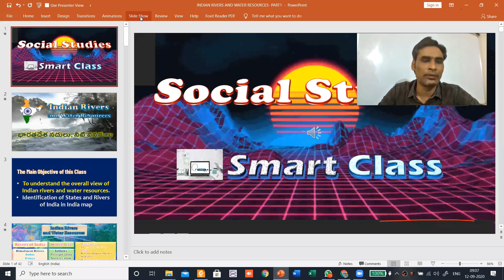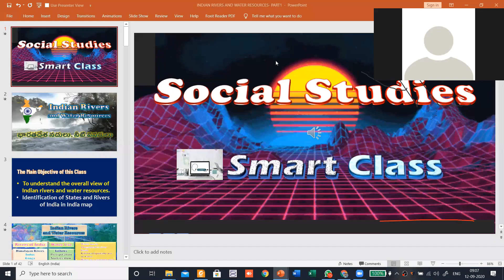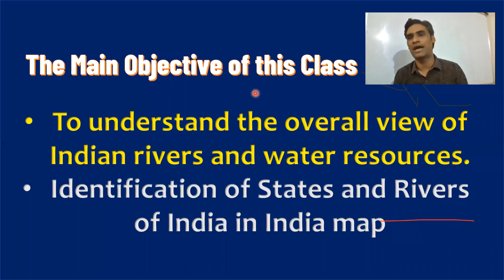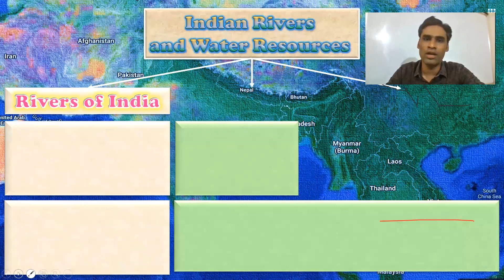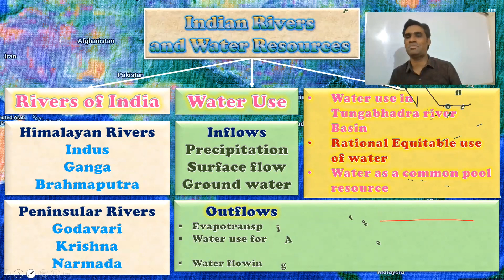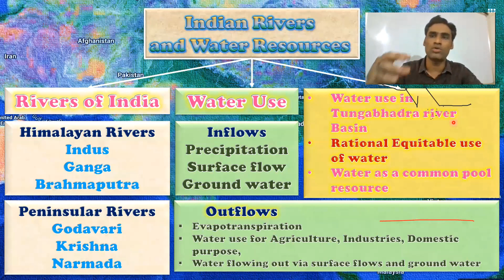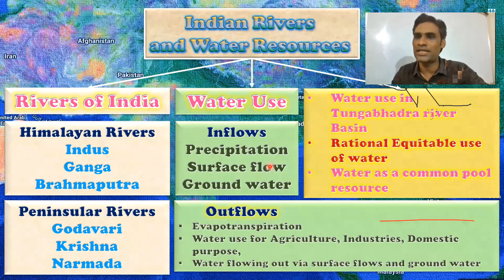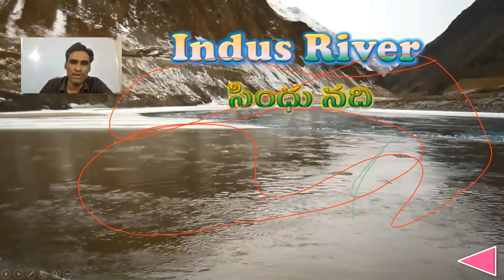INDIAN RIVERS AND WATER RESOURCES (Part 1)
10TH CLASS- SOCIAL STUDIES